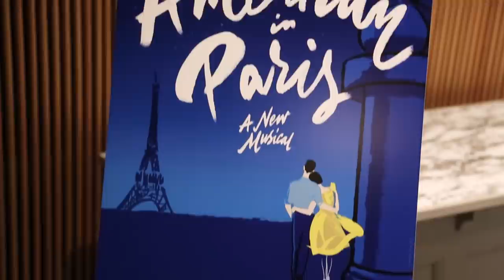Meet Garen Scribner, Sara Esty & the Cast of the AN AMERICAN IN PARIS Tour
Broadway.com speaks with the cast of the AN AMERICAN IN PARIS national tour, which launches on October 14.